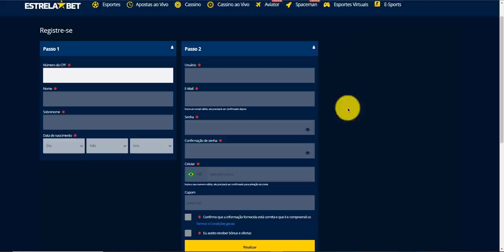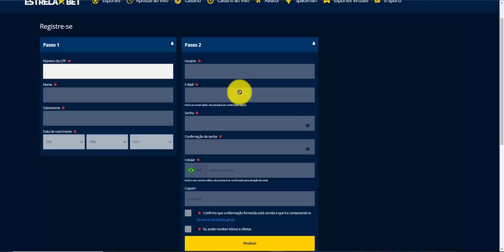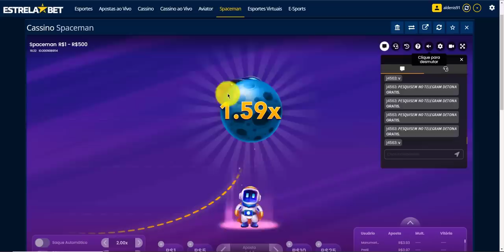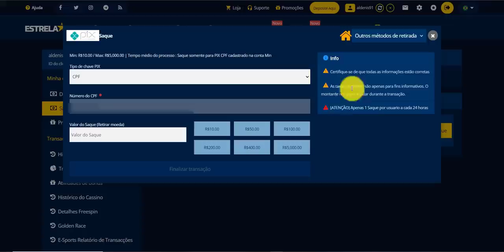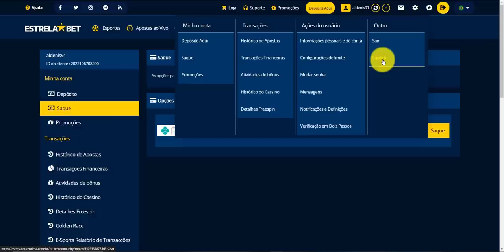Estrela Bet App - (BONUS DE $ 200) – COMO CRIAR CONTA NA ESTRELA BET - Bonus Estrela Bet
Aviator Estrela Bet - Estrela Bet Aviator - Baixar Estrela Bet - Estrela Bet Download - Estrela Bet É Confiável - Estrela Bet Bônus - Cupom Estrela Bet - Jogo Estrela Bet - Estrela Bet Cadastro

Criar Conta Na Estrela Bet?

Bom se você quer criar uma conta e se cadastrar na estrela bet, no vídeo irei mostrar o passo a passo para criar sua conta de forma segura dentro da estrela bet!

Além disso passei algumas informações importantes que você precisa saber antes de criar uma conta dentro da estrela bet!

Estrela bet é confiável?

E então, será que Estrela bet é confiável? Certamente, podemos acreditar que sim.

Afinal, estamos falando de uma plataforma que tem uma licença de operação emitida pelo Governo de Curaçao.

Ou seja, ela cumpre padrões e normas que garantem a segurança e proteção de seus clientes.

O que é a estrela bet?

A estrela bet é uma corretora de jogos de cassino online, onde você pode ganhar dinheiro apostando nos jogos disponiveis dentro da plataforma!

Como a fama dela aumentou muito no Brasil, muita gente fica com dúvidas de como a estrela bet, de como criar conta nela!

Então se você quer começar a operar na estrela bet e ganhar dinheiro você primeiramente precisa ter uma conta segura e vereficada para fazer suas operações e saques com segurança!

E no vídeo mostrei na tela do meu computador eu criando uma conta na estrela bet do zero passo a passo!

Então não deixe de ver o vídeo até o final para você de uma vez por todas aprender a como se cadastrar na estrela bet

0:00 Estrela Bet App
0:25 COMO CRIAR CONTA NA ESTRELA BET
0:38 Bonus Estrela Bet
1:03 Aviator Estrela Bet
1:27 Estrela Bet Aviator
2:01 Baixar Estrela Bet
2:13 Estrela Bet Download
2:22 Estrela Bet É Confiável
3:33 Estrela Bet Bônus
3:55 Cupom Estrela Bet
4:11 Jogo Estrela Bet
5:43 Estrela Bet Cadastro